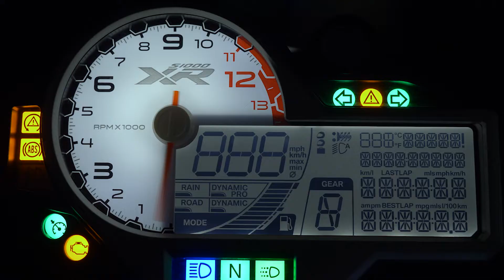'Godspeed' - MCC201 Cinematography Assignment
Latest uni assignment ^_^ Special thanks to my awesome family for helping out with this video!

Directed/Filmed/Edited by: Ria Rachel Mathews

Featuring: Renji Mathews

Production Assistant: Bina Mathews